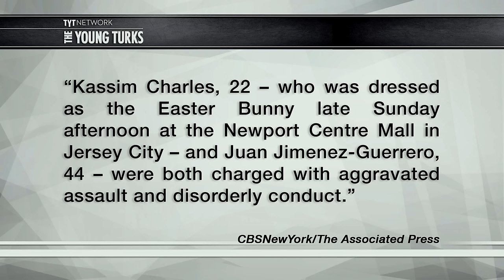Mall Easter Bunny Throws Punches At Parent (VIDEO)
A mall Easter Bunny got into a fist fight with a child’s dad. The altercation started when the father was upset that his child slid out of the lap of the Easter Bunny after the picture was taken. Cenk Uygur, Hannah Cranston (ThinkTank), and Hasan Piker (Pop Trigger) hosts of The Young Turks discuss.

What would you have done if you thought the Easter Bunny was careless with your child?

“Like a sort of springtime Bad Santa, a New Jersey mall's Easter bunny was caught on video Sunday evening when he got into a fistfight with the parent of a young child. According to a Jersey City spokesperson, the 22-year-old man playing the role of the Easter bunny at the Newport Centre Mall told police that when a 1-year-old slipped out of the chair after having her photo taken, the girl's father began to verbally and physically attack him. Peter Cottontail, in return, tried to kick his ass.

In one of the videos, after the two combatants are separated, the man in the Easter bunny costume is seen returning for more, and he drops his white fluffy bunny gloves in proper (if inadvertent) adherence to hockey-fight protocol.”